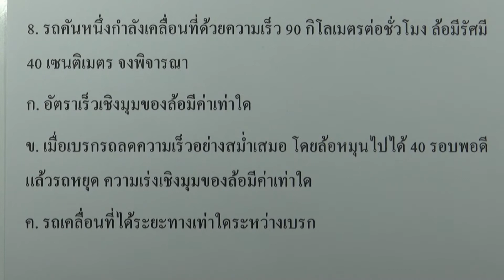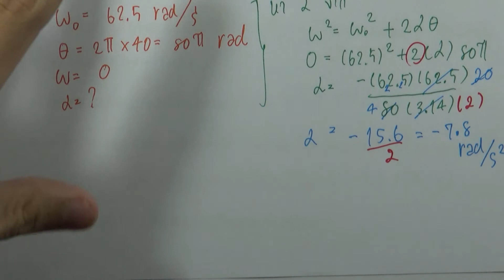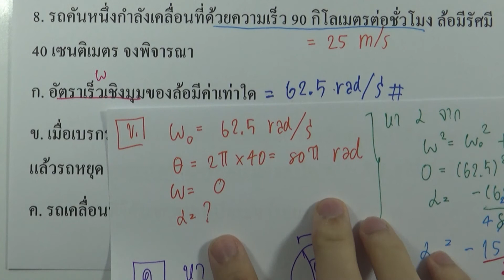แบบฝึกหัด การเคลื่อนที่แบบหมุน ข้อ08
บท : การเคลื่อนที่แบบหมุน